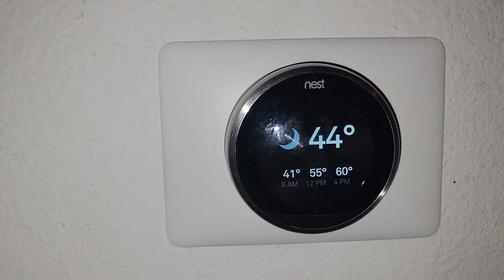Heating my House with Crypto Mining and How I regulate temps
:::Send Me Stuff:::
1403 Dunn Ave Ste 2